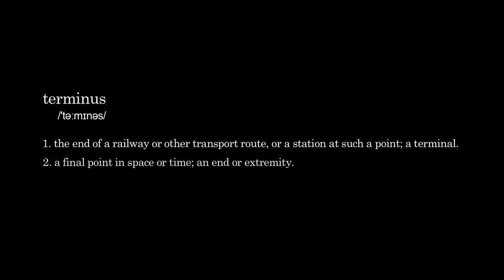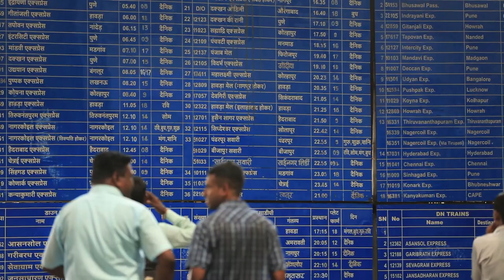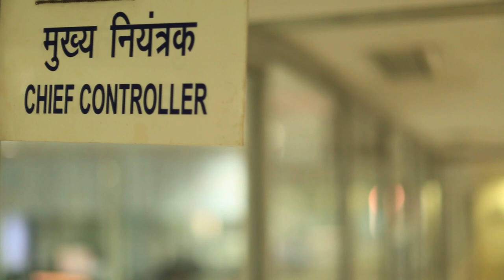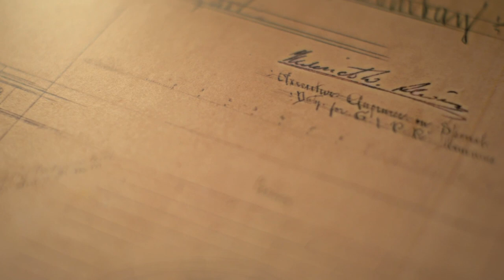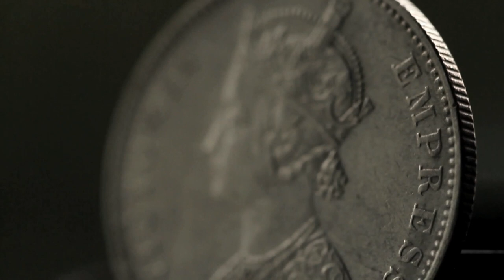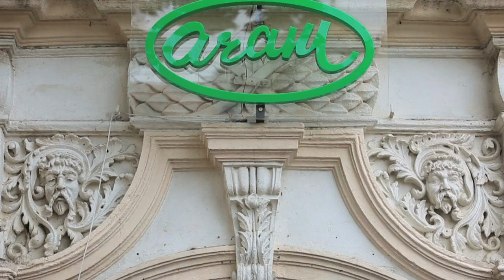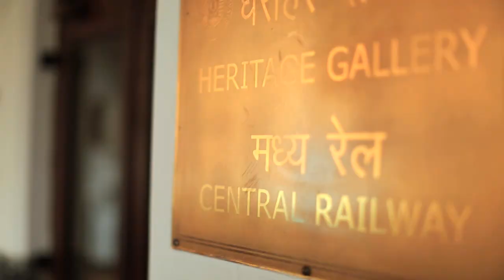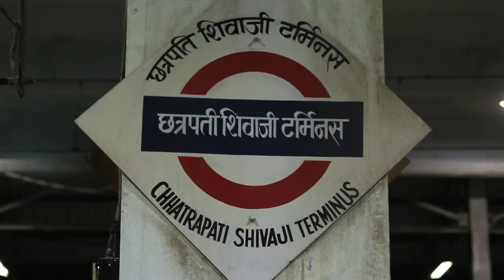Terminus: Stories of CST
The Chhatrapati Shivaji Terminus (CST) in Mumbai is a multifaceted building—a station for suburban and long-distance trains, a 'living' UNESCO World Heritage Site, a source of livelihood for scores of people, a visual icon of the city. This documentary delves into CST's history, architecture and conservation, and tells the stories of the people who keep the station running.

A Sahapedia production
With the support of Jamnalal Bajaj Foundation

Direction, Production, Research & Script: Subuhi Jiwani
Camera: Rahul Prakash
Additional camera (Mumbai): Malavika Mandalappa, Bernd Lützeler, Subuhi Jiwani
Additional camera (New York): Matt Lipke
Editing: Subuhi Jiwani, Dhaval Gohil, Shashi Yadav
Sound Design: Girish Talpade
Narration: Pooja Das Sarkar

Special Thanks: Narendra A. Patil, CPRO Central Railway, Vinit Kumar, Uma Ranade, A. K. Singh, Michael Manuel Raj, Kersi Treasurywala, Rusheed Wadia, Bernd Lützeler, Neil Bhatkal, Bhagwati Sagathia, Timonthy Gaikwad & everyone in the film.